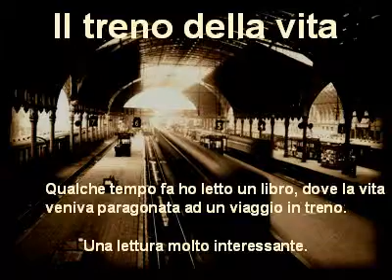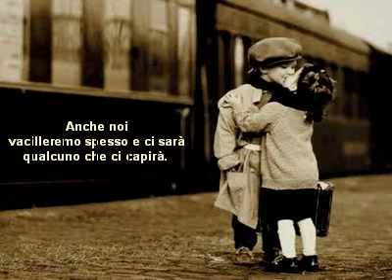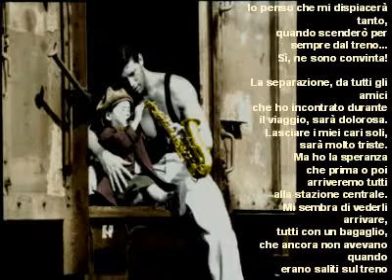il viaggio della vita.avi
Vivere, nessuno mai ce lha insegnato,
vivere fotocopiandoci il passato,
vivere, anche se non lho chiesto
io di vivere, come una canzone
che nessuno canterà.